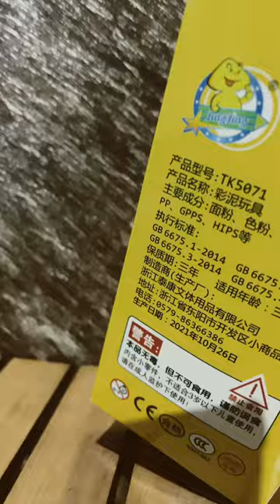Jing Jing cute duck water dispenser🐥. Check the discription.